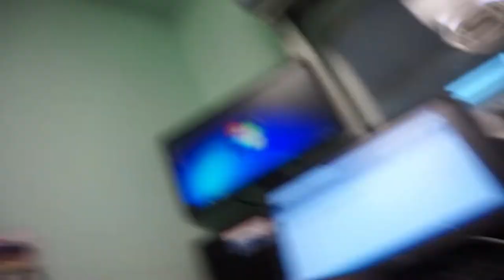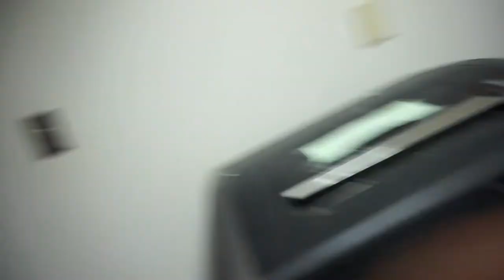PLUS- SIZE OOTD :: CHITCHAT AT WORK :: Pick the next storytime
Thank you all for helping grow my channel. Please don't be afraid to ask any questions. Please leave a comment on which storytime yall wanna hear next: D.C., Pandora's Box or the Cheap Jamaican?
Most of my shopping happens in Burlington, Citi Trends & Rainbow plus size section!

My Height: 5'10
My Weight: 260lbs
IG: Nita561 & Hairbynita561
SC: Jojo404-305

Camera: Sony Alpha a5000

Be respectful if leaving a comment.